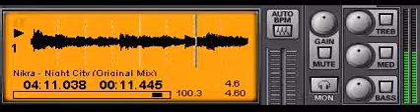Nikra - Night City (Original Mix) (DOWNLOAD HARDSTYLE)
DOWNLOAD
!!!Ayuda al Canal!!!, COMPARTELO,
 Y QUE VIVA LA BUENA MUSICA
GRACIAS POR ESCUCHARLO
CONTACTO